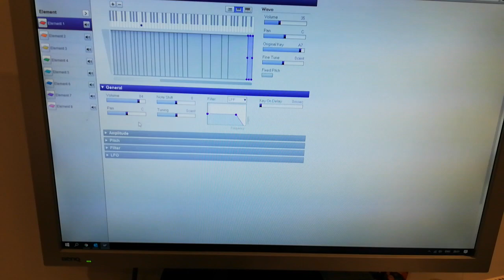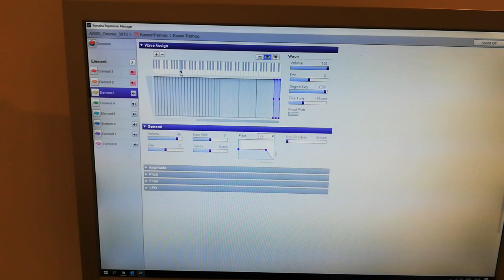YEM Content Explorer - Editing locked voices ( with sound )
Ok, as you will see in the video, sometimes not all samples play, but but it is because those notes are set to play only for certain volume ... Check yourself ;)